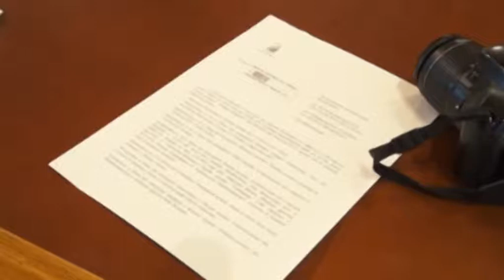No a nuove assunzioni in Regione, non si applica a staffisti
Contratti degli staffisti in Regione, il presidente del consiglio regionale Di Pangrazio rassicura che il parere della Corte dei Conti, che vieta alla regione nuove assunzioni prima degli accertamenti contabili, non si applica per i tanti staffisti dei gruppi politici.